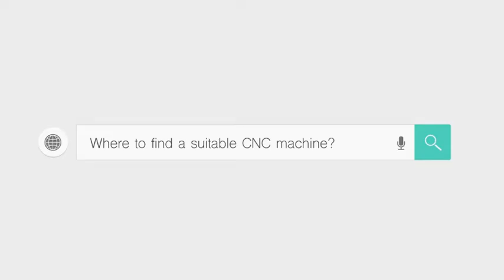Fiber laser marking machine for auto parts bearing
Fiber laser marking machine can be used in many industries like auto parts logos marking industry,Jewelry engraving, Medical devices, Phone case engraving, Hardware industry, stainless steel tableware, electron components marking etc .

Fiber laser marking machine features:

1. Wide range Can be used on many materials like metal, plastic, leather, alloy etc.Can be used in many industries like Jewelry engraving, Medical devices, Phone case engraving, Hardware industry, stainless steel tableware, electron components marking etc.

2. Permanent marking laser marking is a permanent marking. It won’t fade, run or become less discernable as time passes like traditional marking including ink jet, hand engraving, dot-peen marking.

3. Long service time fiber laser model has a over 100,000 hours working life. Almost no maintenance during this period.

 4. Easy to operate Support almost any Windows-based software like Coreldraw, AutoCAD, Photoshop. No need to adjust Q-switch easier than YAG diode marking machine.

5. High precision 0.0025mm re-position accuracy. Minimum line width 0.01mm.

6. Non-contact process Won’t cause mechanical extrusion or mechanical stress to materials. Laser beam won’t move the work piece.

7. Portable Integration design causes small volume. Can be easily installed. Small footprint, easy to move and transportation. Size like a computer case.

8. High speed scanning galvo mirror Providing high speed precise marking/engraving.

9. Various lens for different marking size F=100mm/160mm/254mm/300mm/420mm.

10. Red dot pointer To indicate the laser beam position.

11. Up-down worktable Easy to adjust focal point.

12. Powerful software Can be used in many applications like serial number marking, data marking, text/logo/graphic marking, barcode, 2d code etc.

13. Support files in many format PLT, PCX, AI, DXF, BMP, JPG etc. Various add-ons for different application like rotary marking on cylinder items. Automatically marking on production line, filling line etc.

skype : stylecnc